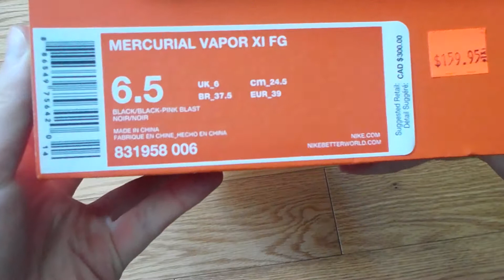Nike Mercurial Vapor XI Unboxing || Girls Football & Freestyle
My new boots that I got a while ago! Really good for midfield players and I'm sorry to say there won't be a review on these because I am still injured :(